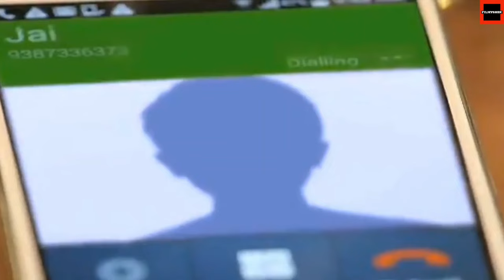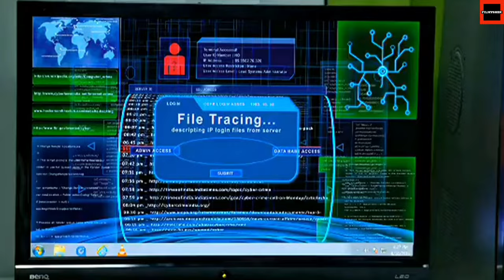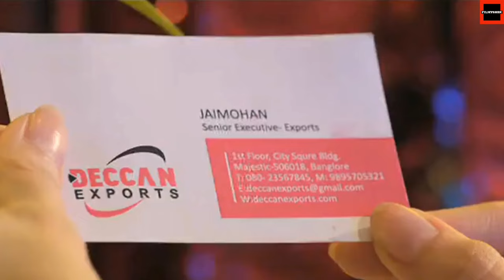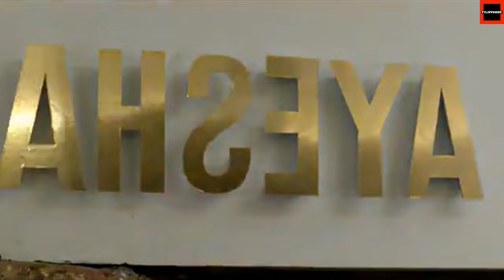Laila o laila | malayalam movie roast | EP20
FCU WATCH LIST!!!

Section 53(1)(a)(ii) reads as follows:
This video and our youtube channel in general may contain some copyrighted work that were not specifically authorized to be used by the copyrighted holder(s) but which we belive in good faith are protected by Indian law and Doctrine of fair use, this video is a parody of the movie, which is considered as FAIR USE under the purview of Sec 52 of the Copyright Act and therefore THIS VIDEO IS NOT AN INFRINGEMENT OF ANY COPYRIGHT.